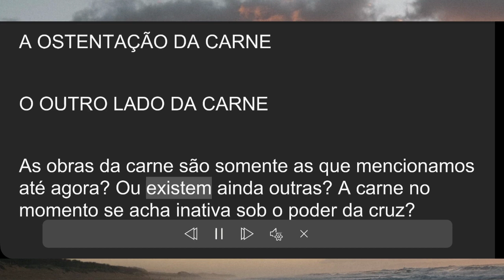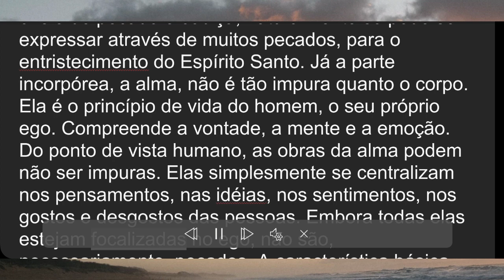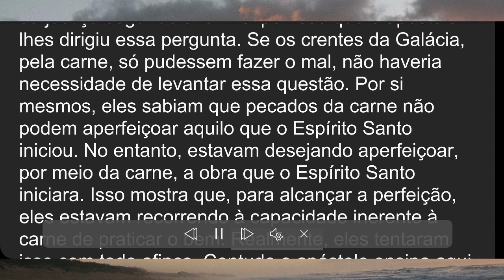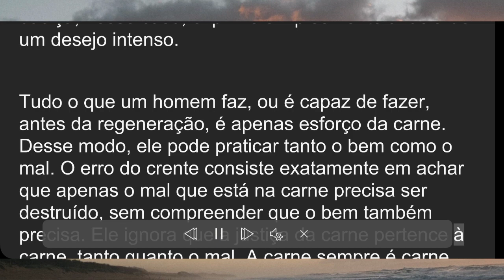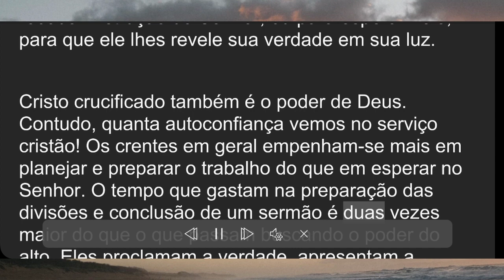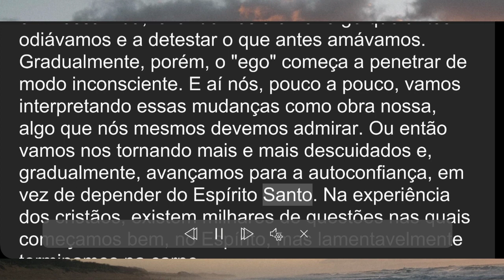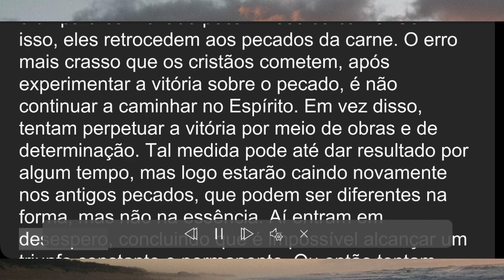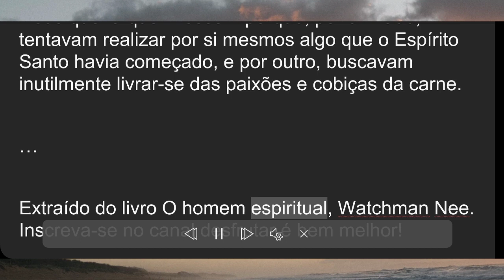A ostentação da carne - Watchman Nee